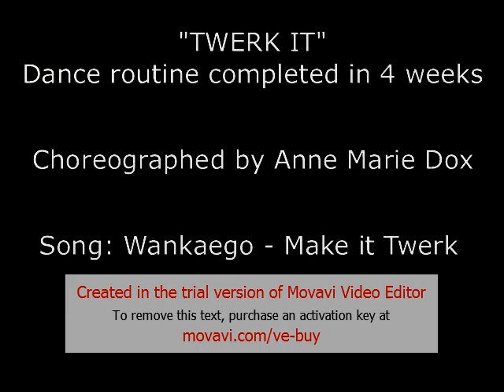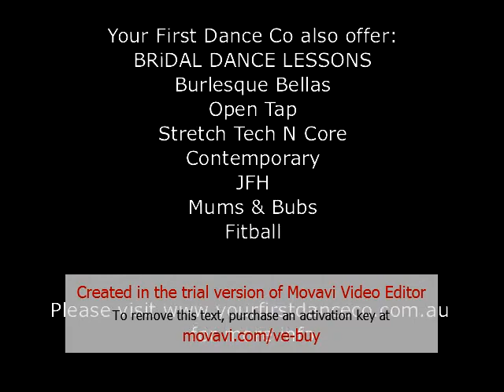TWERK IT Full Version of our 1st ever Dance YFDC